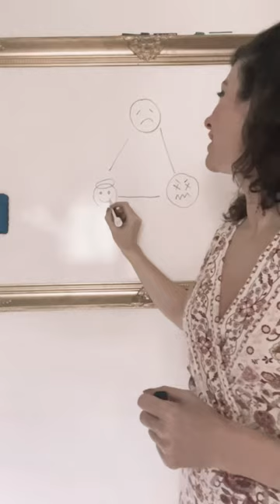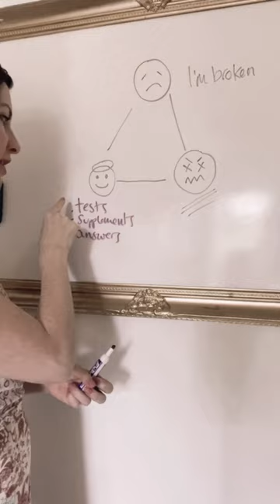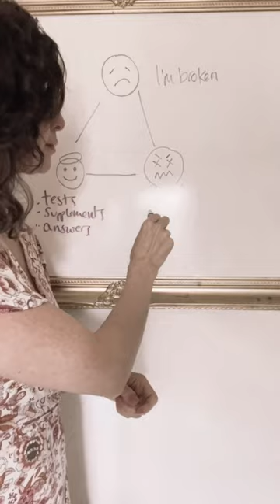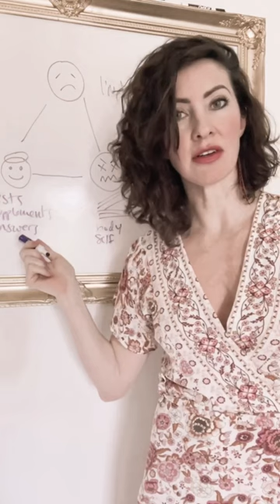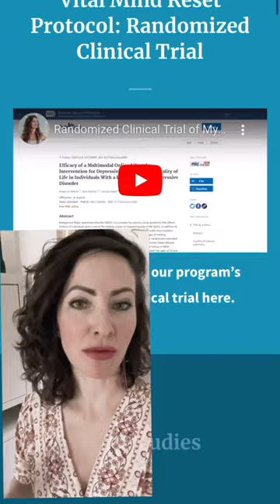Your power lies in your conscious choice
Listen up, lovely human! 🔉

If you feel held captive by your symptoms, know that it’s by design. ☠️

💉 Modern medical establishments quite literally RELY on you being sick, disempowered, confused, and in need of saving. 💊

It’s designed this way — so that Mommy Medicine can offer you the care and attention you’ve always hoped for.

Reinforcing narratives like:

❎ I’m broken

❎I’m damaged

❎I’m worthless

❎I need saving

And it’s a carousel that goes round and round, further perpetuating your need to remain a sick, sad victim. 🤒

Here’s the thing: When you classify yourself as “unwell”, and you have symptoms, you are sooo much more  susceptible to victim consciousness. 🤐

And the rescuer (or in this case, the clinician) becomes the ONLY one with the keys to your vitality. They are the gatekeepers of the tests, the supplements — whatever it is that will ease the pain of your symptoms.

Disempowering much? 🤔

Remember this: Your power lies in your conscious CHOICE. You and you alone are the ONLY one who gets to decide the future of your health and vitality.

💪 It’s time to take your power back, and remember the inherent and intrinsic ability your body has to recalibrate and heal itself. 🔥

And you can achieve all this and more in my game changing 44 day holistic health protocol: Vital Mind Reset. Gain the tools and practices that will help you come home to your *whole* self in just 6 weeks. 🎊